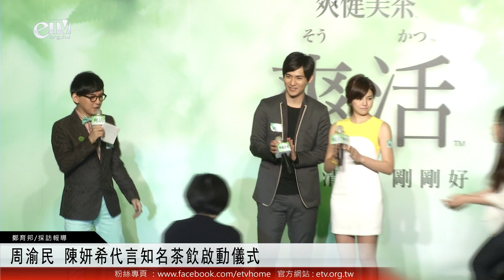周渝民 陳妍希代言知名茶飲啟動儀式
人氣高漲，行程滿檔的影壇巨星周渝民，全民女神陳妍希，首度攜手同台出席記者會，仔仔表示工作滿檔，私底下則喜歡放慢生活的步調，享受大自然帶來的寧靜自在，陳妍希的清新自然是許多粉絲的最愛，她則希望可以透過新專輯展現更多真實的自我，表示:少了過度的裝扮的真實自我，美麗剛剛好